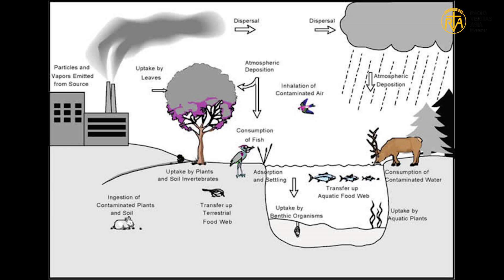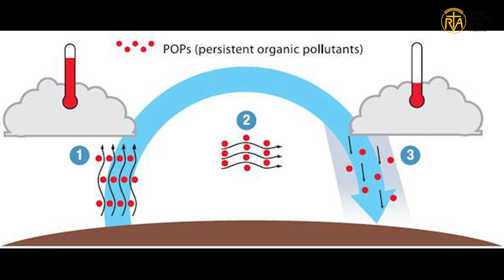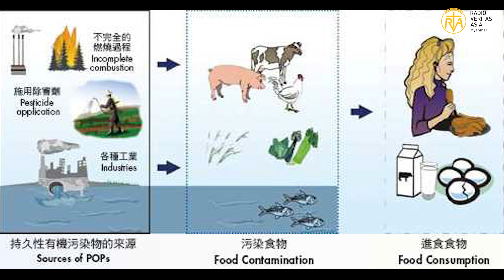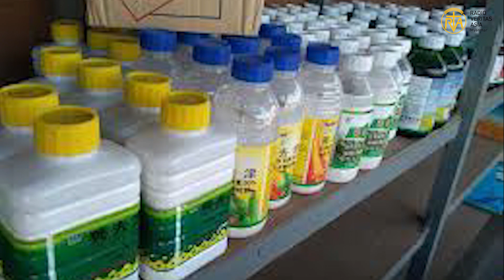ဓာတုဗေဒ ဆိုးကျိုးများ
ထိန်းသိမ်းကြစေ သဘာဝအမွေ
ဒီတစ်ပတ် ထိန်းသိမ်းကြစေ သဘာဝအမွေအစီအစဉ်မှာ '' ဓာတုဗေဒ ဆိုးကျိုးများ" ဆိုတဲ့ခေါင်းစဉ်နဲ့ တင်ဆက်ပေးသွားမှာပဲဖြစ်ပါတယ်။
အိအိတိုး(မြန်မာတိုင်းမ်)ရေးသားထားတာကို ပြန်လည်ကိုးကားရေးသားတင်ဆက်ထားတာဖြစ်ပါတယ်။
Present - William Zaw Naing Oo
Edit- Pinky